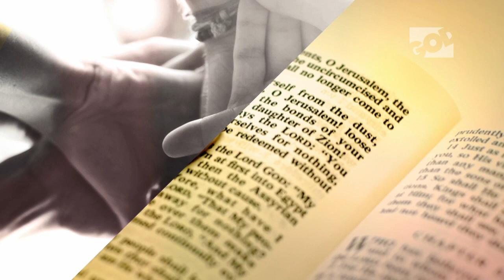Arise (6) - Live Your Dream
Arise with Chanthal Whites every Thursday afternoon at 14h35 for a 5 min motivation.